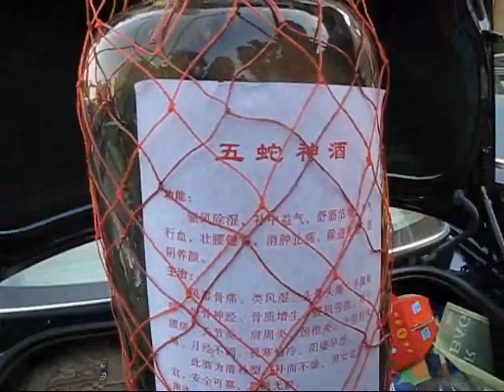Buying Snake Wine in China